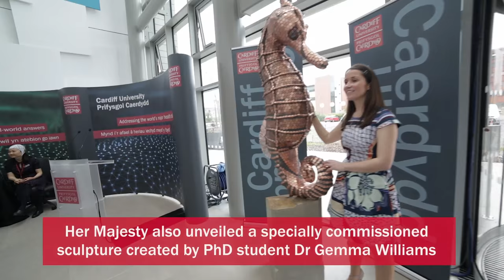Her Majesty The Queen opens Cardiff's Brain Imaging Centre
The Cardiff University Brain Imaging Research Centre (CUBRIC) was officially opened by Her Majesty The Queen on 7th June 2016.